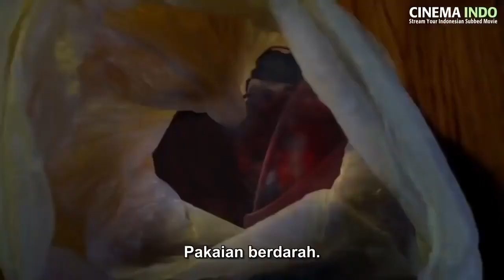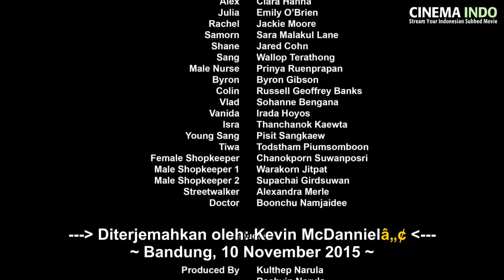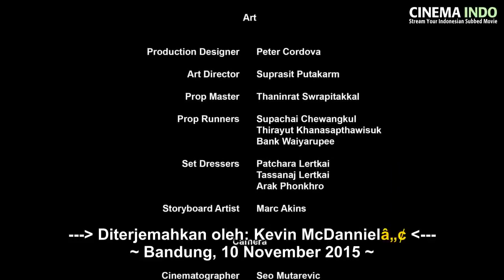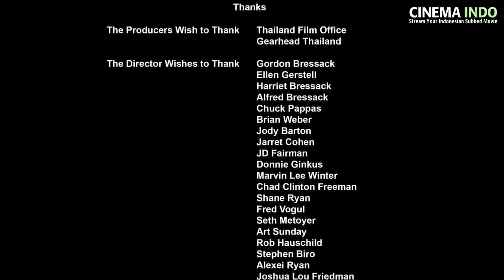PERNICIOUS Film semi action Horor barat terbaru x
Pernicious is produced by Benetone Hillin Entertainment, a company formed from the partnership of Daemon Hillin and Benetone Films, a leading production service company in Thailand. The movie was shot completely in Thailand. Vantage Media International is reported to represent world rights to the movie.